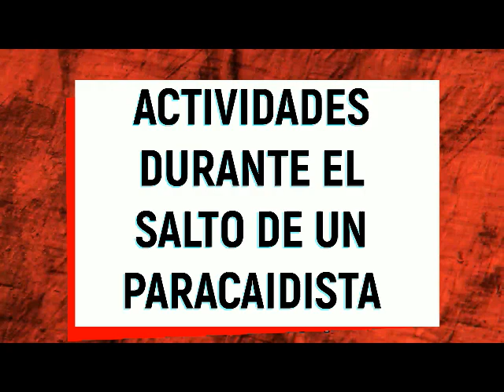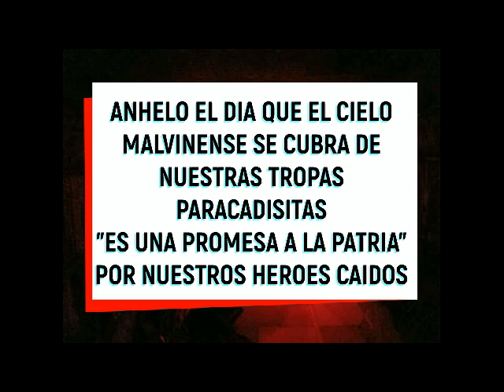QUE ES LO QUE HACE UN PARACAIDISTA, DURANTE UN LANZAMIENTO???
SECUENCIA DE PASOS PARA QUE UN PARACAIDISTA LOGRE SALTAR DE LA AERONAVE